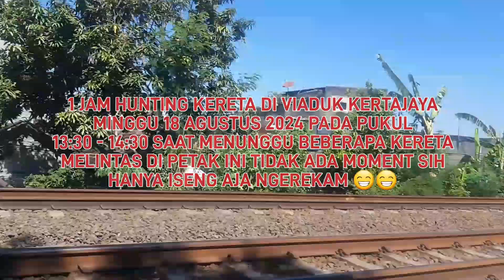1 JAM HUNTING KERETA DI VIADUK KERTAJAYA GUBENG 😁 HANYA ISENG MENGISI WAKTU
Video ini di rekam saat menunggu waktu Hunting Kereta Api di Petak Surabaya Gubeng - Wonokromo tepatnya di Viaduk kertajaya video di ambil dari 13:30 - 14:30 dimana di jam ini ramai kereta melintas

Ada Jayabaya dari Malang Tujuan Pasar Senen Jakarta lalu ada Jayakarta tujuan Pasar Senen, Sri Tanjung tujuan Ketapang Banyuwangi dan Lempuyangan Yogyakarta ada Logawa tujuan Jember dan Penataran tujuan dari Blitar via Malang

Video di tutup sama Ketel BBM Pertamina tujuan Malang. Di sini selain hunting kereta ada orang hobi mancing dan nerbangin burung dara alias merpati 😁